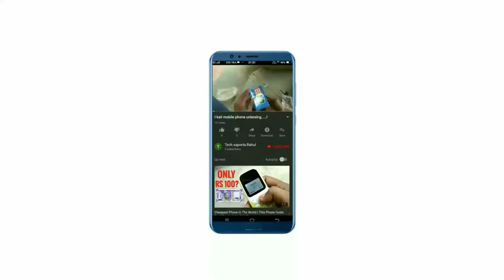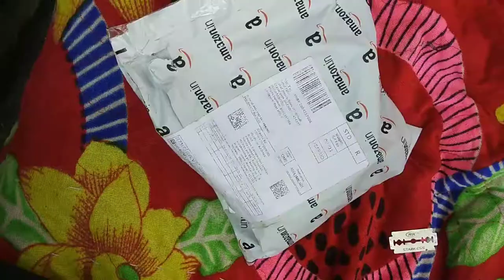CHAIR Twin Castor Wheels Threaded